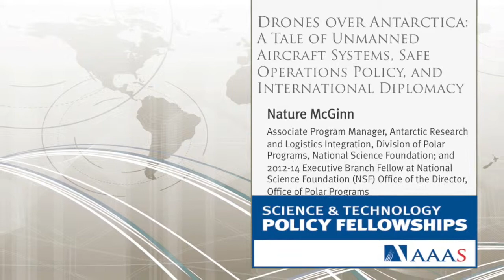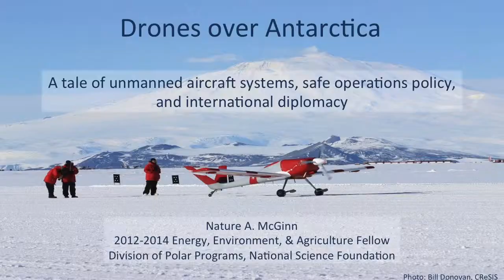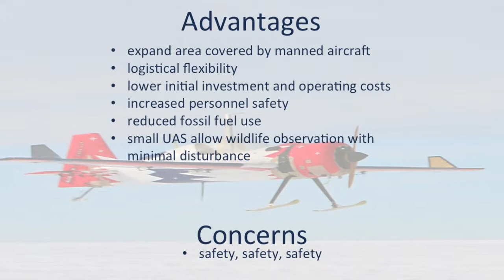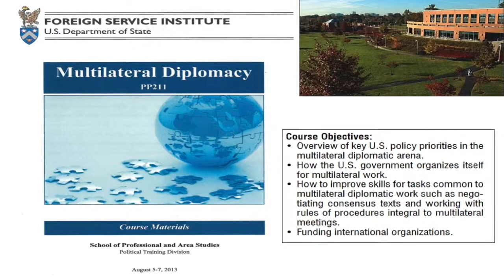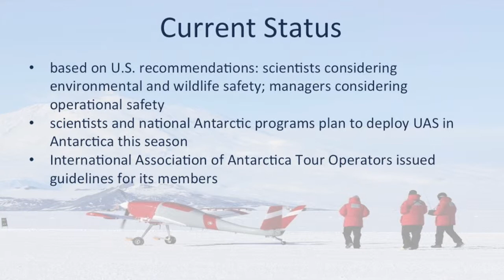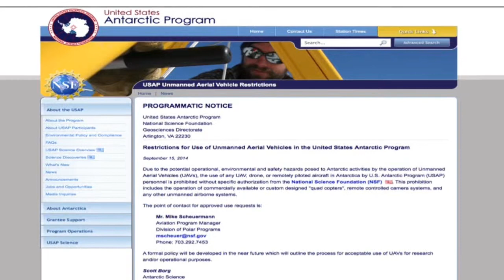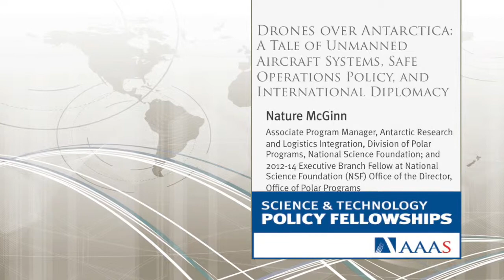Drones Over Antarctica: A Tale of UAS, SOP, and Diplomacy with Nature McGinn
2nd Annual Visualizing Science Policy in 20x20 event.

Join current and alumni AAAS Science & Technology Policy Fellows® as they explore the science policy arena through projects from academia, government, industry, nonprofit organizations, and the arts. Participants have challenged themselves to think visually: each will present 20 images for only 20 seconds each.

Drones over Antarctica: A Tale of Unmanned Aircraft Systems, Safe Operations Policy, and International Diplomacy

Nature McGinn, 2012-14 Executive Branch Fellow at NSF;
Associate Program Manager, Antarctic Research & Logistics Integration, Division of Polar Programs, National Science Foundation

Drones are everywhere…even in Antarctica. Scientists and citizens alike are turning to unmanned aircraft systems (UAS) to capture data and imagery from their unique perspectives. However, the need for policies to ensure safe operations is being outpaced by the development and reach of the technology. Governmental agencies worldwide are currently grappling with UAS issues. The operationally- and environmentally-safe usage of UAS in Antarctica was a point of discussion at the 2014 Antarctic Treaty Consultative Meeting.

This presentation was prepared by Nature McGinn on October 1, 2014 for presentation at an event convened by the American Association for the Advancement of Science, and does not necessarily reflect the views of AAAS, its Council, Board of Directors, officers, or members. AAAS is not responsible for the accuracy of this material. AAAS has made this material available as a public service, but this does not constitute endorsement by the association.